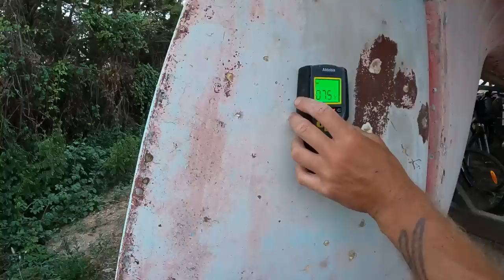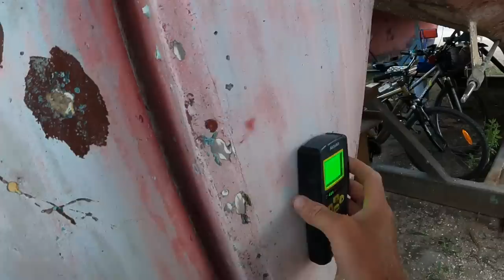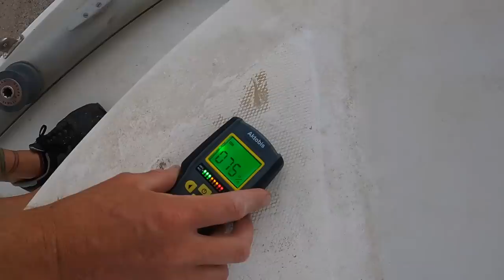We Bought an ABANDONED SAILBOAT. Did We Find a Diamond in the Rough?! | SAILING SEABIRD Ep.3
Amazon Wishlist

Stuart & Marina & Seabird